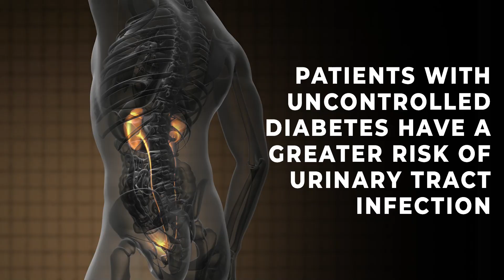Patients with uncontrolled diabetes have a greater risk of Urinary tract infection.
A Urinary tract infection or UTI is when bacteria get into your urine and travel up to your bladder. UTIs cause more than 8.1 million visits to health care providers each year.
Diabetes Mellitus (DM) is a group of metabolic disorders characterized by high blood sugar levels over a prolonged period. Diabetes contributes to the pathogenesis of UTIs in diabetic patients. Factors that enhance the risk for UTIs in people with diabetes include age, metabolic control, and long-term complications, primarily diabetic nephropathy etc. Urinary tract infections are the most common infections among patients with DM and are responsible for morbidity and mortality.